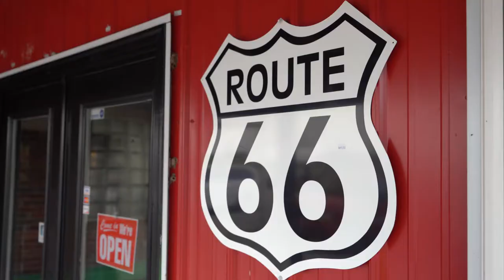Get Your Kicks on Route 66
Hop in the car and spend the day driving along Route 66 in southwest Illinois. Stop in at Henry's Rabbit Ranch and Pink Elephant Antique Mall for the kitschy Americana feel or enjoy a movie at one of the last drive in theaters located along the Mother Road -- Sky View Drive In. The Mother Road has it all!